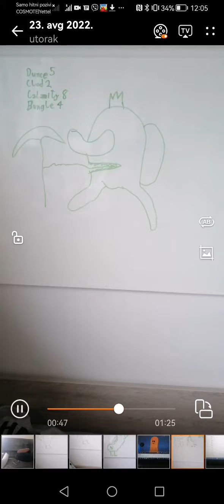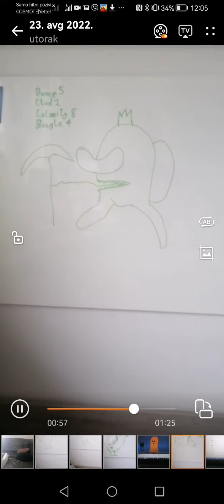Other friends cover mix X3 @DunceMations @SpringtrapcreepypasteroYT and Clod (my friend)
What's better?